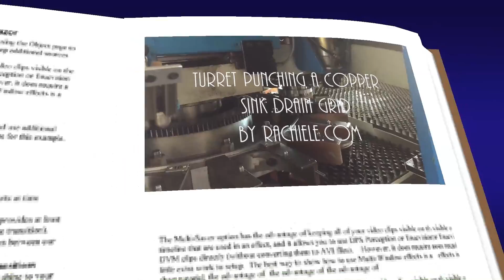The making of a copper grid for a Rachiele workstation sink